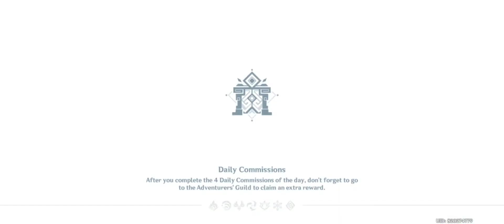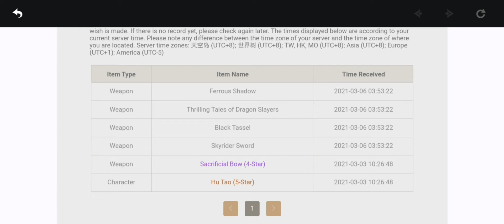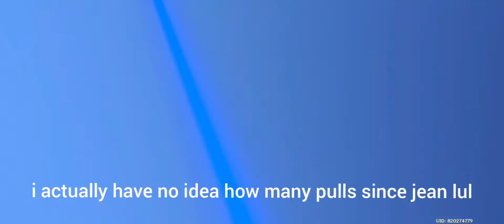TARTAGLIA SUMMONS! - GENSHIN IMPACT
Thank you very much for watching! More Genshin related content will be coming out soon, such as character building and showcasing.